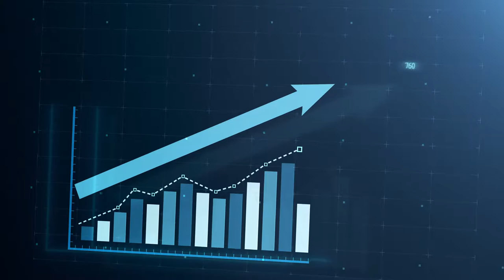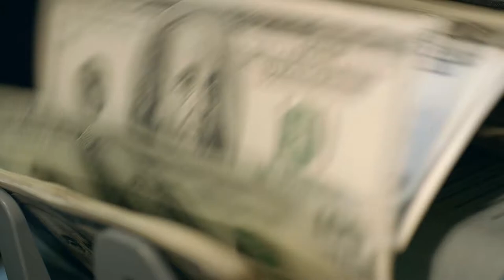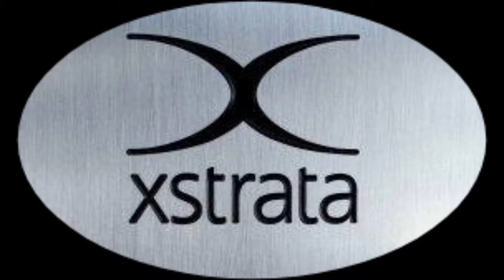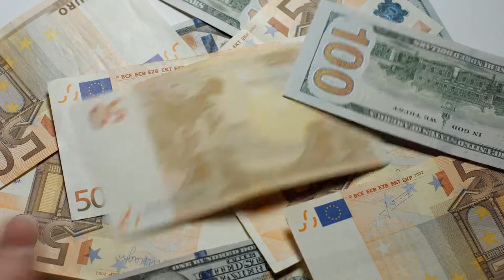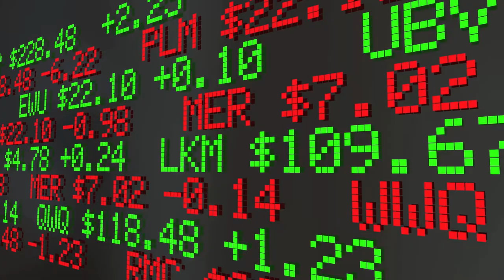10 BIGGEST COMPANIES IN EUROPE (Based On Revenue $) | Top Europe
Hello, hope you have enjoyed this video of 10 BIGGEST COMPANIES IN EUROPE (Based On Revenue $) | Top Europe.

Deutsche Telekom is the largest telecommunications company in Europe right now. The corporation is probably most famous for its Mobile subsidiary called T-Mobile. Telekom is based in Bonn, Germany and was formed in 1995 as a state-owned company but was later privatized. The German provider is the go-to telecommunication service for millions of people living in Europe. From the Internet to sim cards and mobile phones, the establishment provides you with everything you need. These services result in Telekom having one of the most enormous revenues in Europe. The company has a mind-boggling revenue of $115 Billion per annum. Telekom has the 10th highest revenue in Europe due to this turnover. Its basis in technology in the 21st century makes it one of the most influential companies in the world. Tlekom has also appeared on the Fortune 500 numerous times with its latest ranking being 86. Hence, this German tech company is a big fish in Europe’s ponds.

If you own a car or have visited a petrol station, there is a high chance you have seen the Total logo. The energy corporation has petrol pumps all over the world and is one of the largest oil gas companies on the planet. Being in the energy business, Total obviously has heaps of money. It is the 25th biggest company in the world according to Fortune 500 and with a revenue of $119.7 Billion it’s easy to see why.The company was founded way back in 1924 and is set in Courbevoie west of Paris. Total has been producing and refining petrol for almost a century. Being one of the 7 “Super Major” Oil corporations, it is a true giant of the modern world. When you have a power like this in your continent, it’s hard not to flourish. In a time when energy is an essential source, Total has a strong position in the continent.

Another French company on this list is the insurance agency Axa. Based in Paris, Axa is a multinational service provider. It provides financial and investment facilities in many continents. From North America to the Middle East Axa operates everywhere while abiding to the laws of those countries. The insurance company is one of the most influential on the planet due its far reaching amenities. It is the global insurance company as deemed by some and the revenue of $128 Billion speaks for itself. Even the Axa name has an interesting story behind it. The name was chosen in 1985 because it was easy to pronounce for natives of any country. And considering their international endeavors, a name that rolls of the tongue would help a lot. Seeing their worldwide popularity, it really did help the cause.

Like Axa, Allianz is also an insurance company. Allianz is based in Germany and is popular for the financial services it provides. At the core of the resources it provides its asset management and insurance. In 2014, it was named the world's biggest insurance company by Forbes.Allianz has one of the largest asset management divisions on the planet. Assets worth almost $2.4 Billion are under the firm's management and the division consists of many other subsidiaries. With partnerships all over the world and a revenue of $136 Billion its one of the strongest establishments on the planet.

Exor group is a peculiar company in this list as it is a holding firm rather than a manufacturer. But, the products under its authority make it one of the most powerful companies in Europe. If you don’t know what a holding company is it’s an establishment which holds assets in the interest of a party. The party in this case is the Agnelli family who are the controllers of Exor.Exor is based in the Netherlands and holds huge assets for the Agnellis. These assets include Juventus F.C, Ferrari, The Economist, an international newspaper and construction firm CNH Industrial. With a revenue of $136 Billion these assets definitely show their worth for Exor.